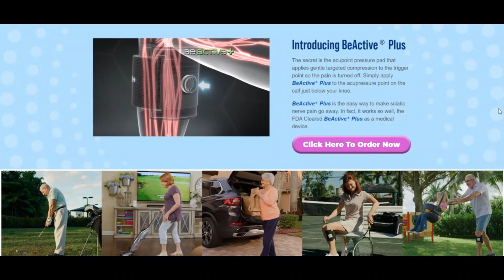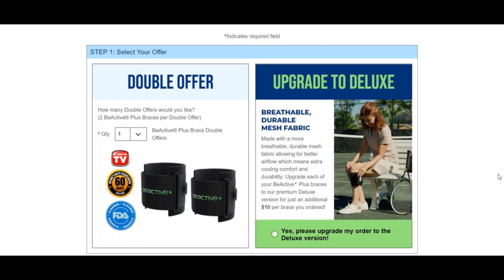be active plus reviews [ With Proof Scam or Legit ? ] BuyBeActivePlus ! BuyBeActivePlus com Reviews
be active plus reviews [ With Proof Scam or Legit ? ] BuyBeActivePlus ! BuyBeActivePlus com Reviews ! BuyBeActivePlus.Com reviews

We predict buybeactiveplus.com is legit as we uncovered few indicators which could stage to some fraud. buybeactiveplus.com Examine resulted in a rely on rating of seventy 8. This rating is becoming provided by an algorithm based on common general public resources which include WHOIS, the IP handle within the server, The placement of your Corporation and once the Site has become explained on spam and phishing lists.